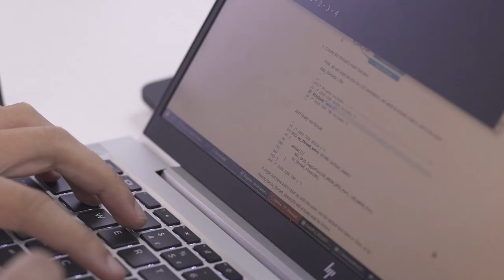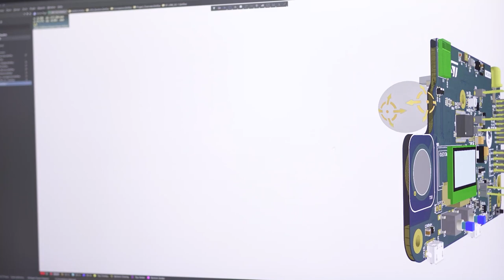ST Brasil, The first version of X-Cube Matter package is available for download!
This video is part of our new playlist on YT: STM32 Innovation Live 2023.